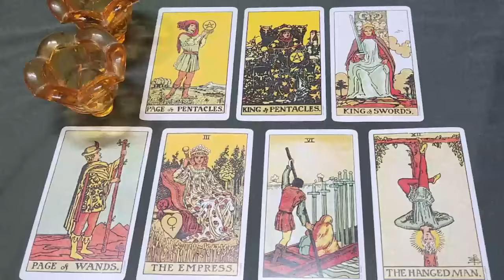TAURUS TODAY💔(NO COMMUNICATION)-THEY KNOW YOU'RE AWARE OF EVERYTHING THAT THEY'RE ABOUT TO SAY…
Taurus Love
Taurus MAYBER 2024 Love Tarot Reading
Taurus 2024
Taurus today
Taurus MAYBER
Taurus MAYBER 2024